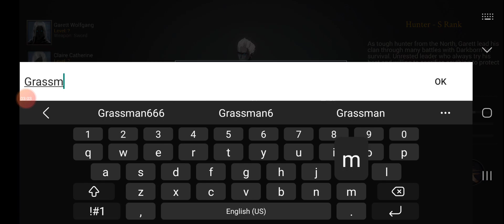2D Dark Souls || Demon Hunter #1